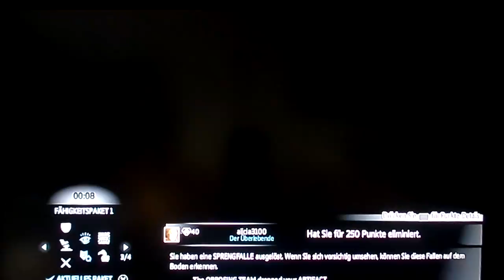AC3:Artifacts Assault WBA GA7 ODM Clan 2014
Adjust HD for better quality. I´ve invited my friends Aka(GA7) and Valchiria (ODM) Clans. Great team! We had fun! This video is in Dolby Surround